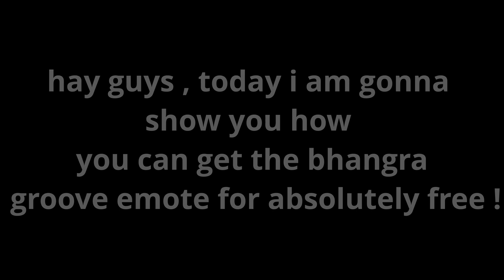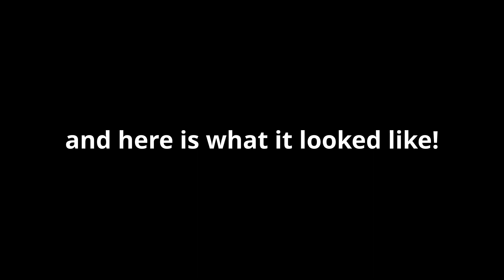how to get bhangra boogie emote in fortnite for free(OnePlus exclusive)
here is how you can get the bhangra groove emote for free !!( sorry as i have used the name bhangra groove instead of bhangra boogie)